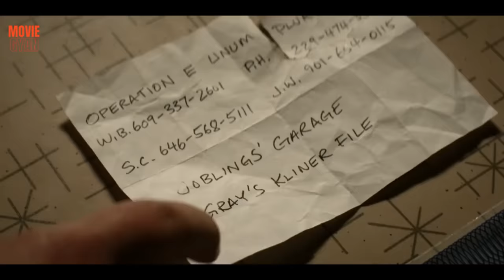Reacher 2022 Webseries Explained In Hindi | summarized hindi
Movie Name :- Reacher 2022 Webseries Episode 1to4 Explained In Hindi | summarized hindi

Based On Jack Reacher novel series

Reacher 2022,
Reacher explanation in hindi,
Reacher trailer,
Reacher full movie,
Reacher movie explanation in hindi,
Reacher full webseries explanation in hindi
Reacher 2022, Reacher, Jack Reacher,
Action Movie Explained In Hindi,
Crime drama Explained In Hindi,
Detective fiction Explained In Hindi,
Thriller Explained In Hindi,

Credit(s)
Genre -  Action
Crime drama
Detective fiction
Thriller

Composer Tony Morales

Stars :- Alan Ritchson - Jack Reacher
Willa Fitzgerald - Roscoe Conklin
Malcolm Goodwin - Oscar Finlay